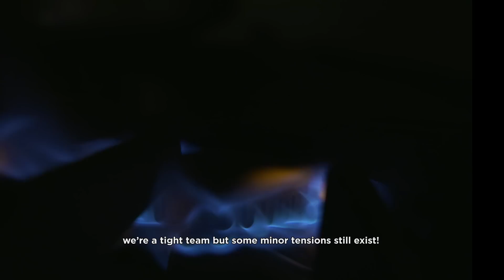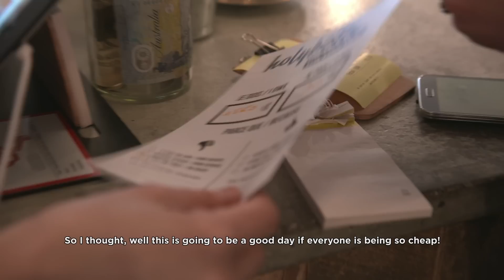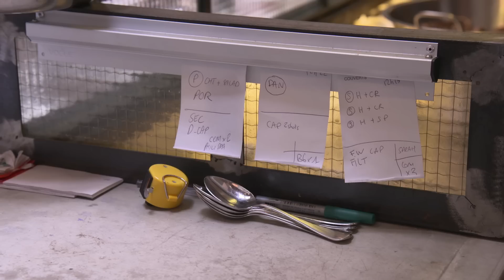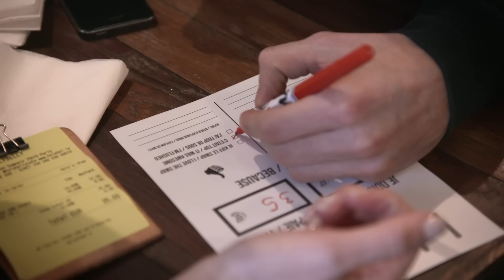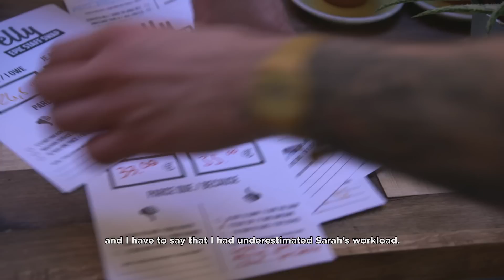Holybelly / Epic Staff Swap 2016 / 1080p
## 20 secondes pitch

Back of house and front of house often tend to clash. At Holybelly the team is real tight but some tensions still persist. It all comes for one another misunderstanding of each others job. Sarah and I had the idea of doing of full 180° swap for a whole service for a long time now but we finally acted on it and made it happen on March 21st 2016. The rest is in the video, enjoy!

## A little more about the Swap

It’s well known in the industry, BOH and FOH tend to clash. When Sarah and I opened Holybelly back in 2013 we knew we wanted to run the show a little differently. Being a couple both in life and business, and being on different sides of the fence, we understood quite well each others reality and workload but, at times, it wasn’t so obvious for our staff and even us, sometimes, could get caught up in the restaurant’s day to day tasks and stress and forget how much the other one was baring.

The idea of swapping the front of house and back of house for a full day had been on our minds since pretty much the beginning and seemed like the best and only way for every member of our team, and ourselves, to fully grasp what it meant to be on one side or the other of the operation.

The reason we had to hold off for nearly 2 years was that the café was always flat out busy and keeping up with all we had to do was hard enough as is without throwing a full 180° team switch in the mix. Plus, for it to be truly interesting and rewarding, we had to make sure that the swap would be as real and as close to reality as possible. We would need to cover all the tasks attached to each others positions, otherwise the experiment would lose its purpose. That meant heavy training for everyone, that meant extra stress for the kitchen having newbies taking space and moving slow in their already tight space and that also meant roster headaches organising mini-training-swaps in the weeks leading up the big day.

But we did it. Myself, Damian and Regina were trained in the kitchen (that includes mise en place, service, full kitchen clean, ordering etc.) Rosie was trained on coffee and Sarah, Martin and Marie were trained on the floor.

We set the date to Monday March 21st knowing that having a set date, a clear goal in mind, was the only way we’d truly commit to this and make it happen.

Everything else is the video. I hope you enjoy watching it as much as we enjoyed making it. Our friends at FoxTrot Creative really outdid themselves once again and we could never thank them enough.

The Swap gave me all the answers I was looking for and I believe every single member of our team walked away from it with an improved understanding, I’d go as far as calling it “respect”, for one another’s job. We don’t mean to make more of it than it was, just a good day of fun, something we wanted to tick off our bucket list for a long time.

On documenting it, that was something I truly cared about. We all invested a lot of effort and time into this project and it seemed like a shame to go through the Swap and have nothing to show for it. Just like that, it would be gone. Sure, we would have our personal experience to take with us but BOH versus FOH is such a universal issue in the industry I thought it wouldn’t hurt to put it on film and share it widely. Who knows, maybe it will inspire others to give it a go.

It’s good because we care.

Nico, Sarah & the HB crew.